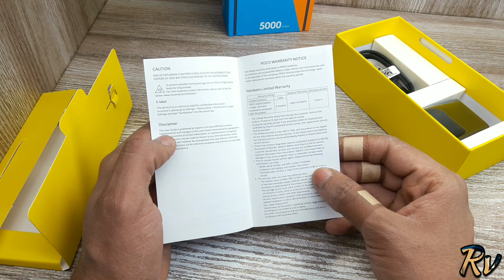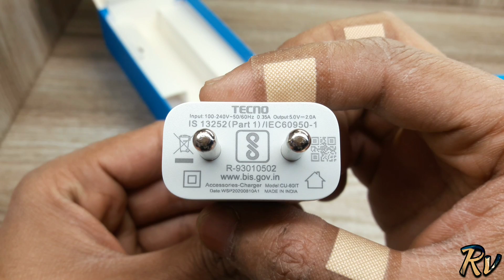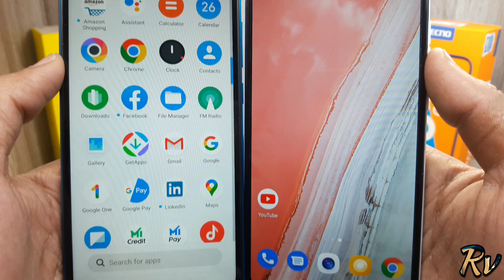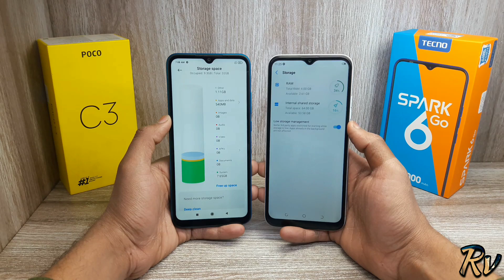Tecno Spark 6 Go vs Poco C3 - Which Should You Buy ?